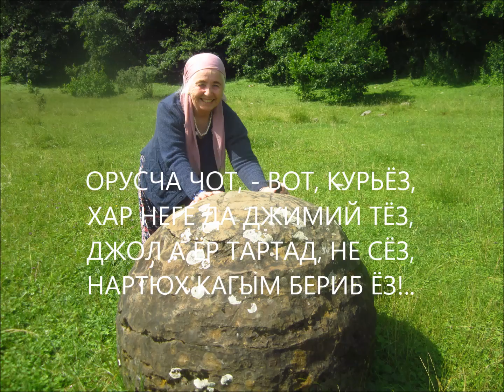СТИХИ БАЙДЫМАТ КЕЧЕРУКОВОЙ МОИ ПСЕВДОНИМЫ ДЖИМИЙ, КЁККЁЗ. СУДЬБА. ДЕТСТВО.ТРУД. КУРЬЁЗ. ПУТЬ ВВЕРХ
ИЙНАКЪ АТЫМ ДЖИМИЙ, КЁККЁЗ

ЁСЕ КЕЛДИМ, ТИЕ КЁЗ,
КЪУУАНЫБ КИЙДИМ МАЙМЁЗ,
БИРДЕ ДАРИЙ, БИРДЕ МЁЗ!

ТЮШЛЕРИМ УЧХАН КЮЙЮЗ,
СОМ СЕМИРТДИМ, САНАБ ДЖЮЗ,
АЛАЙ БОЛДУМ ЮЙЛЮ, КЮНЛЮ,
ОЛ ДА, БУ ДА МЕНИ СЮЗ…

УЧДУМ, ДЖЮЗДЮМ, НЕНЧА ДЖЫЛ,
АЧ ДА БОЛДУМ, БОЛДУМ СЫЛ,
КЪРАЛДАН ТАБАЛМАЙ МЕН ГЫЛ,
ДЖОКЪНУ БАР ЭТДИМ! КЪЫЛ-КЪЫЛ...

КИТАБ ДЖАЗДЫМ, ДЖАЗДЫМ ДЖЫР,
ИЗЛЕМЕДИМ БИР ДА СЫР,
БЕЛЛЯУ АЙТДЫМ, СЮЗДЮМ ЧЫР,
ДЖЫРЛАЙ, ДЖЫЛАЙ, БУРДУМ ХЫР...

БОЙНУМДАГЪЫ АУУР ДЖЮК,
ИЗЛЕЙЛЕ ГАККЫДА ТЮК,
ОНОУ ЭТДИМ КЕСИМЕ, -
ДЖОЛНУ БАРА, ЭТЕК БЮК!

ДЖАЗЫУ ЭЛТДИ АЙЛАНЧ, ТЮЗ,
ДЖАЗ, ДЖАЙ ЁТДЮ, КЕЛДИ КЮЗ,
ТЕНГ САНАУУМ ДЖЮЗ-ДЖЮЗ, ДЖЮЗ!-
КЪЫШХА КЪАЛМАД БИРИ ТЮЗ…

ОНГ ДЖАНЫМ -  КЪЫНГЫР МЮЙЮЗ,
СОЛ ДЖАНЫМ КЮЙЮБ, КЮЛСЮЗ,
ДЖАН ТАМЫРНЫ ДЖЕТГЕН ЮЗ, -
КЮН АШЫРМАЙМА КЮЙСЮЗ…

ОРУСЧА ЧОТ, - ВОТ, КУРЬЁЗ,
ХАР НЕГЕ ДА ДЖИМИЙ ТЁЗ,
ДЖОЛ А ЁР ТАРТАД, НЕ СЁЗ,
НАРТЮХ КАГЫМ БЕРИБ ЁЗ!..
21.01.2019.